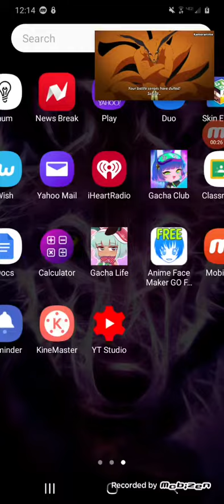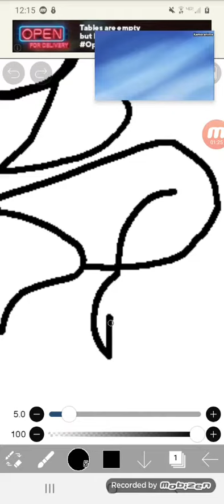watch me struggle in ibispaintx Q_Q (I not a good artist)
for anyone who is wondering who that wolf thing is (the drawing), it's the beast